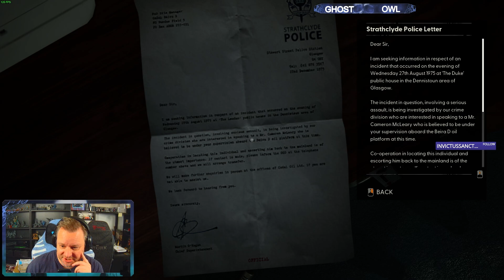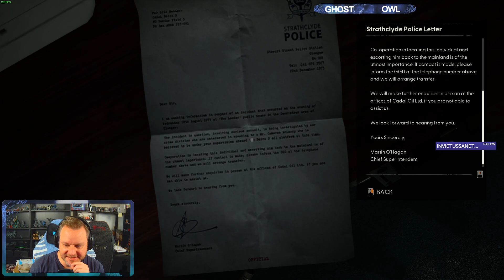Still Wakes The Deep Episode 4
Still Wakes the Deep is a horror video game developed by The Chinese Room and published by Secret Mode. The story follows an electrician who is trapped on a damaged oil drilling platform, having no way to escape while being pursued by mysterious monsters under harsh weather conditions. The game was released for Windows PC, PlayStation 5 and Xbox Series X and Series S on June 18, 2024.

Still Wakes the Deep is a psychological horror video game played from a first-person perspective. The game is set in December 1975, on an oil rig named Beira D in the North Sea. In the game, the player assumes control of a Glaswegian electrician named Cameron McLeary, who must navigate through the oil rig following a catastrophic event looking for a way to escape while surviving the harsh weather and evading the pursuit of creatures. The player character can run, jump and climb ladders. However, the game does not have a combat system, and players have to rely on stealth and solving light environmental puzzles to progress.